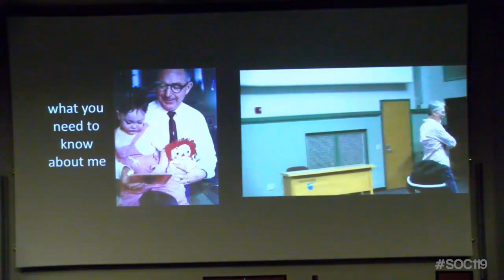"Who Is Sam Richards?"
This is a short segment from an introductory class on race and culture that is taught by Dr. Sam Richards at Penn State University. Today's video comes from the first class on January 9, 2018